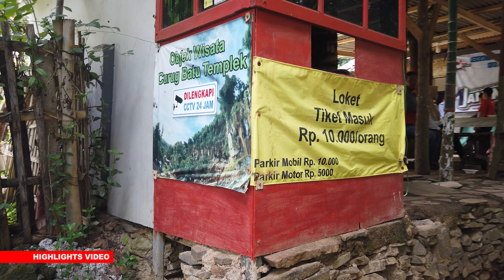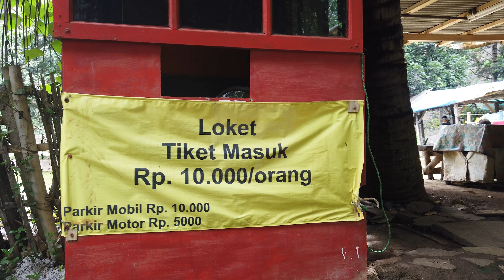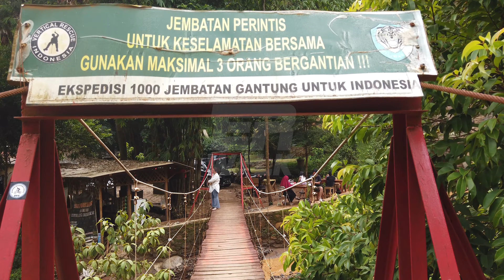[4K] Curug Batu Templek, WISATA ALAM BERJARAK 30 MENIT DARI PUSAT KOTA BANDUNG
Bandung - Curug Batu Templek merupakan salah satu objek wisata yang berada di Kampung Cisanggarung Lebak, Desa Cikadut, Kecamatan Cimenyan, Kabupaten Bandung. Meskipun letaknya berada di Kabupaten Bandung Jawa Barat namun lokasi ini sangat dengan pusat kota bandung, kurang lebih jarak tempuh ke wisata ini sekitar 30 menit, cocok untuk berwisata bersama sanak dan keluarga saat liburan bersama. Saat ini kondisi objek wisata tersebut perlahan menjadi sepi pengunjung.
Pantauan detikJabar, tidak terlihat pengunjung yang hadir ke objek wisata tersebut. Bahkan yang terdengar hanya suara air yang berjatuhan di curug tersebut.

Jika ingin mengunjungi lokasi tersebut, para detikers dari arah Pasteur bisa ke arah terminal Cicaheum, kemudian menuju LP Sukamiskin. Setelah itu ada belokan ke kiri menuju Pasir Impun. Lurus terus ke atas, sampai di kantor Desa Cikadut, masih lurus ke atas.

Kemudiam sebelum menemukan Alam Santosa Ekowisata dan Budaya di sebelah kiri, detikers bisa langsung mengambil belok kanan ke jalan Sekebalingbing. Terus ke atas hingga mentok dan menemukan gerbang Curug Batu Templek.

Baca artikel detikjabar, "Dulu Jadi Primadona, Curug Batu Templek Bandung Kini Merana" selengkapnya

erwalk@2024